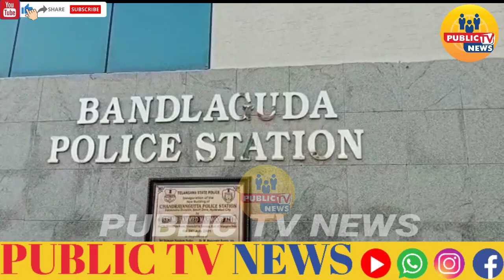After 35 years, the police were alerted by the two festivals coming on the same day. Hyderabad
After 35 years, the police were alerted by the two festivals coming on the same day.  Hyderabad City Kotwal CV Anand.  South East DCP Rupesh as per orders.  Chandrayan Gutta A.C.P.  Manoj Kumar.  Under the leadership of Bandla Guda Inspector Shaker Ali and Detective Inspector Satyanarayana, the managers of Ganesh mandaps were called and instructions were given to them.  Some of the presidents of the mandaps informed about the problems related to the Ganesh Mandap.  He said that we will avoid them soon and speaking on this occasion, he said that it would be good if everyone helps each other during the two festivals and we think that it will be conducive to religious harmony across religions.  He said that we are always available 24 hours a day.  There are 42 Ganesh Mandapams under Bandla Guda Police Station.  They were all present.
ACP CHANDRAYANGUTTA KI KHAYADATH ME GANESH FESTIVAL PEACE MEETING KI GAYI..